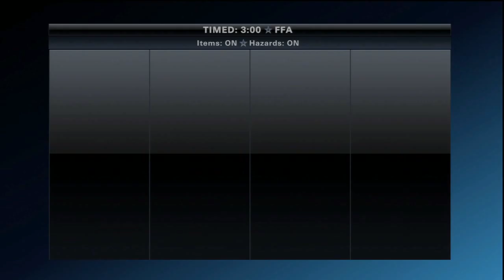Let's Play Playstation All-Stars Battle Royale #3 - The Electric Man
Cole MacGrath realizes he can't save the city by himself. Having heard of a gathering of "special people" somewhere, Cole sets out to see if there are potential allies among them...